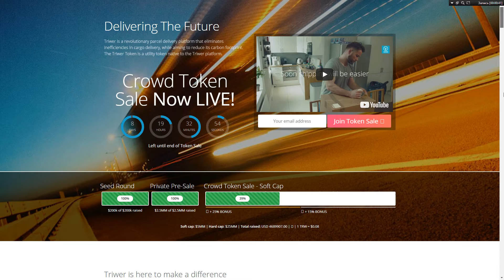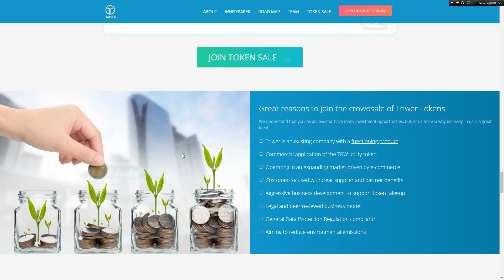Triwer - overview of tokensale details!